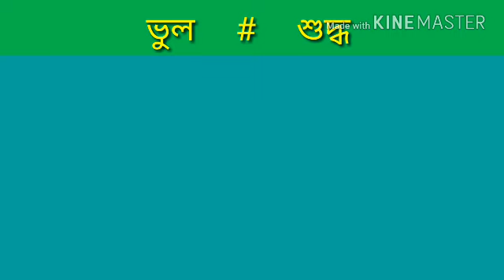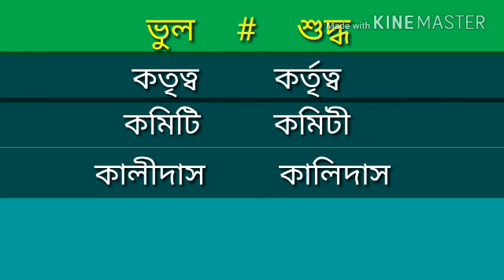অসমীয়া ভাষাত ভুল-শুদ্ধ (১৪)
BB Talks
(অসমীয়া ভাষাত বিপৰীত শব্দ-৪)
আৰু এটা কবিতা।...
(ফৰ্মেলিন কি?)

(অনুশীলন-৩)

(অসমীয়া ভাষাত ভুল-শুদ্ধ-১০)

(অসমীয়া ভাষাত উভয় ৰূপতেই শুদ্ধ-১)

(চোলা)

(ঊৰ্ধ্বকমাই সলনি কৰা শব্দ-১)

(সমাৰ্থক শব্দ-৫)

(অসমীয়া ভাষাত ভুল-শুদ্ধ-৯)

(সাগৰৰ পাৰত থিয় হৈ)

(লেখকৰ পাৰিতোষিক)

(মাটিৰ চাকি)

(সমাৰ্থক শব্দ-৪)

(বিপৰীত শব্দ-৩)

(ভুল-শুদ্ধ-৮)

(আজি গোটেই ৰাতি কথা ক'ম)

(প্ৰায় একে শব্দ, কিন্তু অৰ্থ বেলেগ-৩)

(অৰ্ধাংগিনী)

(ভুল-শুদ্ধ-৭)

(অনুশীলন-২)

(হৰেকৃষ্ণ ডেকাৰ আহ্বান)

(নাৰদৰ ত্যাগ পৰীক্ষা-- নাগাৰা নাম)

(প্ৰায় একে শব্দ, কিন্তু অৰ্থ বেলেগ-২)

(অসমীয়া কবিতাৰ সমালোচনা-২)

(কেইটামান বিশেষ বানান-১)

(সমাৰ্থক শব্দ-৩)

(অনুশীলন-১)

(Some interesting words-1)